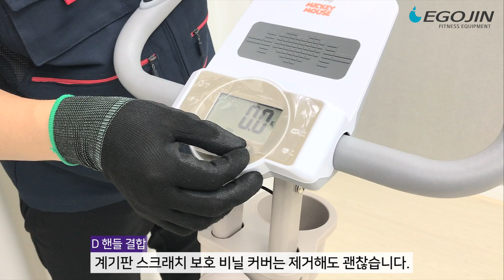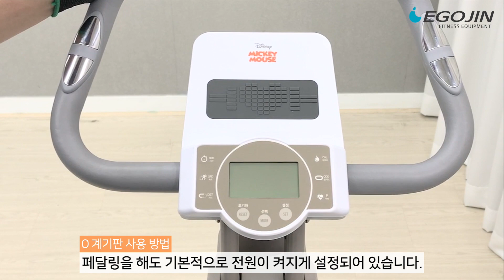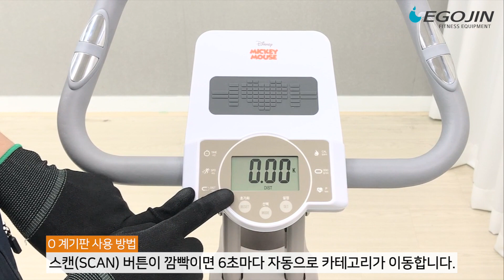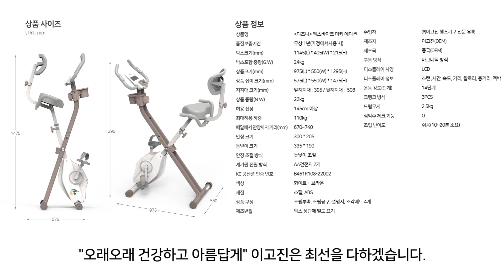이고진 디즈니 엑스바이크 미키에디션 접이식사이클 조립 및 사용 방법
00:08 ○ ※꼭! 확인해 주세요.
00:33 ○ A 지지대 조립
03:00 ○ B 물통 거치대 / 핸들 기둥 결합
03:04 ○ ※꼭! 확인해 주세요.
03:18 ○ B 물통 거치대 / 핸들 기둥 결합
05:14 ○ C 강약 조절레버 커버 결합
05:58 ○ ※꼭! 확인해 주세요.
06:05 ○ C 강약 조절레버 커버 결합
07:13 ○ D 핸들 결합
09:08 ○ E 안장 / 등받이 프레임 조립
09:23 ○ ※꼭! 확인해 주세요.
09:35 ○ E 안장 / 등받이 프레임 조립
09:48 ○ ※꼭! 확인해 주세요.
10:05 ○ E 안장 / 등받이 프레임 조립
10:13 ○ ※꼭! 확인해 주세요.
10:32 ○ F 안장 결합
11:21 ○ E 안장 / 등받이 프레임 조립
12:05 ○ G 안장 핸들 결합
12:53 ○ H 등받이 연결 프레임 조립
13:22 ○ I 등받이 결합
13:41 ○ ※꼭! 확인해 주세요.
14:10 ○ I 등받이 결합
14:21 ○ J 좌우 페달 조립
15:42 ○ ※꼭! 확인해 주세요.
16:02 ○ J 좌우 페달 조립
16:24 ○ ※꼭! 확인해 주세요.
16:46 ○ J 좌우 페달 조립
17:31 ○ ※꼭! 확인해 주세요.
17:37 ○ K 수평 조절 방법
17:58 ○ L 등받이 접는 방법
18:15 ○ N 안장 높낮이 조절 방법
18:57 ○ M 강약조절 방법
19:20 ○ O 계기판 사용 방법
21:26 ○ P 보관 시 접는 방법
21:57 ○ Q 제품 이동 하기

▶ 이고진 실내자전거 디즈니 X BIKE 접이식 엑스 바이크 가정용